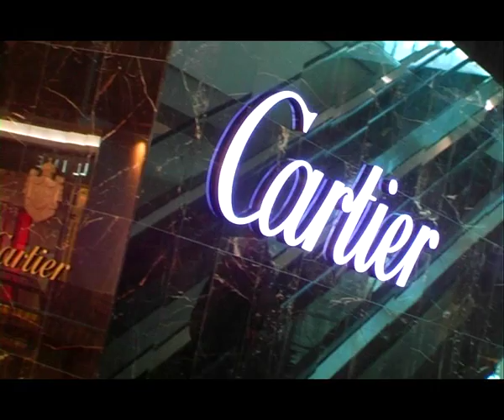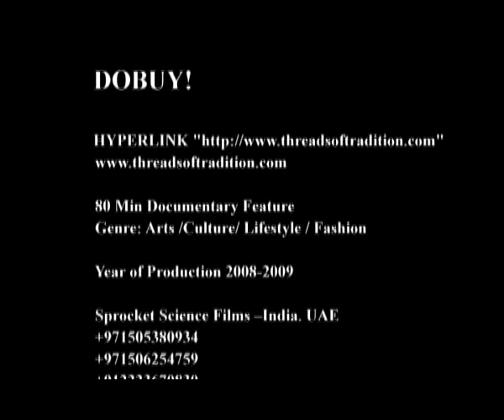DOBUY- The Fabric of Faith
A silent revolution, led by Emirati women, to launch local labels that erase the socio-political baggage shrouding their veiled canvas.  Braving fundamentalist critique, creating modest, moderate but modern solutions for their Muslim sisters globally, removing misconceptions surrounding their fabric of faith -from an object of oppression to expression